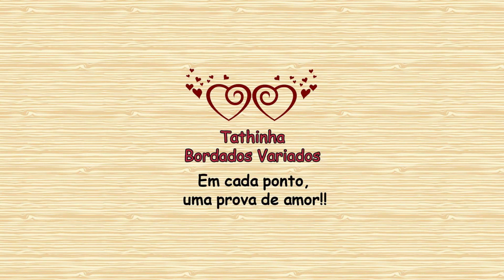*246* PANO DE PRATO COM BAINHA ABERTA - PONTO AJOUR *VERSÃO DESTRO* Tathinha Bordados Variados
Neste vídeo vou mostrar como que faço este pano de prato com o bordado feito em bainha aberta. Aqui mostro como desfio o tecido de sacaria, como faço o ponto ajour e um tipo de bordado entre vários que podem ser feitos nessa mesma base de bainha aberta.
Em outros vídeos, vou mostrando outras variações de bordados.

LISTA DE MATERIAIS:
Tecido de sacaria de boa qualidade (uso da Estilotex)
Linha de meada para o ponto ajour e Anchor 8 para o bordado
Agulha para bordar
Tesoura
Desmanchador de pontos
Bastidor (opcional)

Deixe seu comentário sobre este vídeo, dúvidas, sugestões ou críticas, mas seja educado (a).

Os vídeos deste canal são simples, caseiros, feitos e editados por mim com muito amor e carinho.

A sua ajuda e participação é muito importante para o crescimento do canal!

@tathinhabordadosvariados ou tathinhabordadosvariados que terei o maior prazer em compartilhar também.

Em cada ponto, uma prova de amor!!